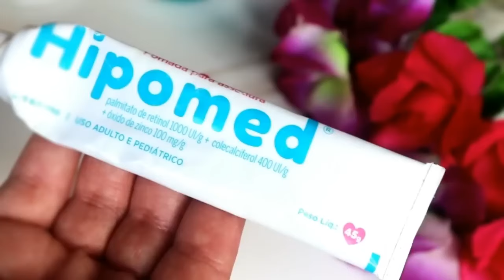PASSOU ESTICOU - ADEUS RUGA VELHA E MACHAS DO ROSTO! BASTA ISTO